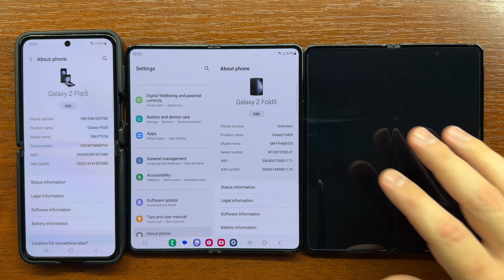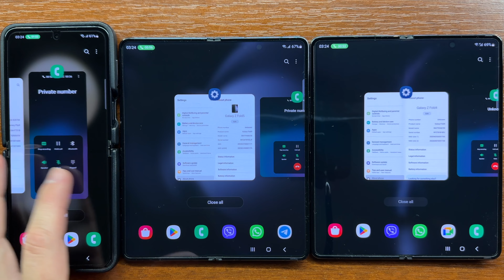Samsung Galaxy Z Flip 5 vs Z Fold 5 vs Z Fold 4 No Caller ID Incoming Calls Private & Unknown Number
Samsung Galaxy Z Flip 5 vs Z Fold 5 vs Z Fold 4 No Caller ID cellular incoming calls Private & Unknown numbers calling. All devices are running One UI 5.1.1 (or 5.1) on top of Android 13.